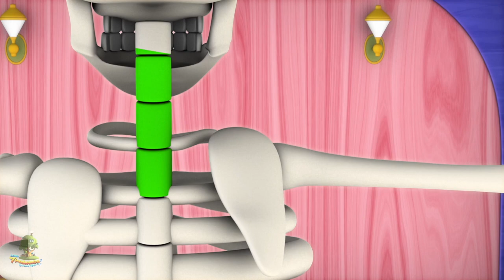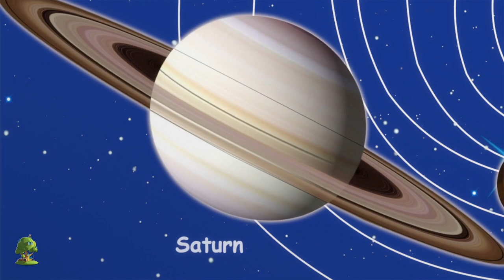Bollos cruzados calientes | Canciones infantiles | Little Treehouse Español | Educación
Bollos cruzados calientes Colección de canciones para bebés y muchos más! Esperamos que disfruta de estas 3D rimas animadas canciones infantiles tanto como lo hicimos para ti!

Bollos cruzados calientes Colección de canciones para bebés por Little Treehouse.

Bollos cruzados calientes  Colección de canciones para bebés y Colección de canciones para niños! Esto es una colección sin parar de Estrellita Donde Estás completa de canciones populares de niños por Little Treehouse.

1.Rimas para niños ( lógica, música)
2. Formas
3. Colores
4. Números
5. Letras
6. Fábulas e historias originales
7. Canciones de cuna